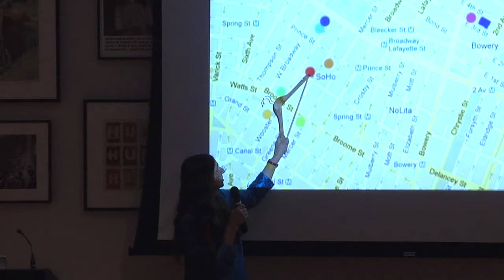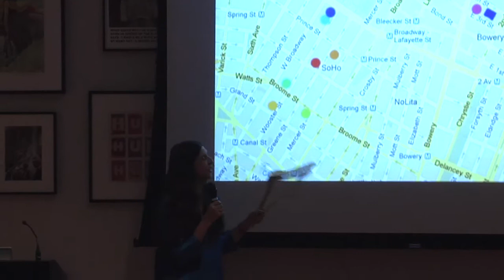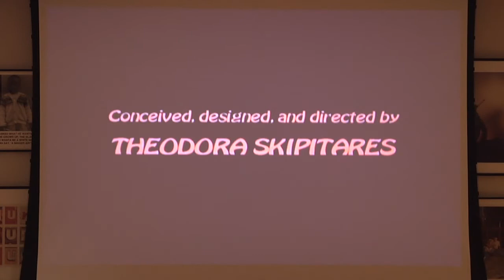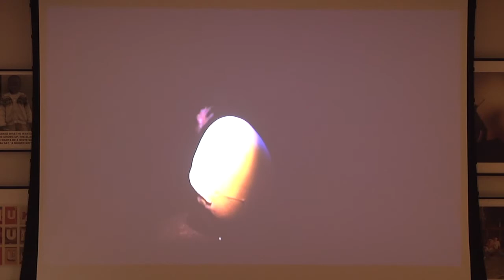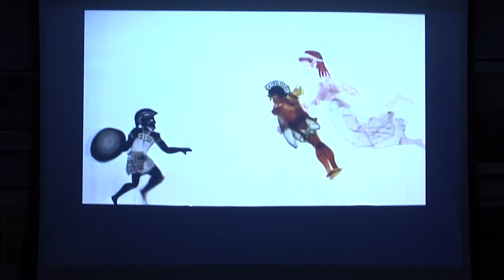Art Work: An Evening with Theodora Skipitares | Eugene Lang College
Theodora Skipitares is a visual artist and theater director who trained as a sculptor and theater designer. Drawing on Western and Asian traditions she works with life-size puppet and miniature figures, which become her performers. She has created twenty-three plays, often using video and classics. She visits Eugene Lang College to discuss her artistic process and current work.

ART WORK is an ongoing series of talks by innovative artists who speak about the artistic process on special evenings at Lang. Students gain access to the intimate workings of some of the most influential artists practicing in the city today. In an intimate setting, the artists detail their creative process, speak about new productions, and examine their most famous works. The series is curated by Bonnie Marranca, professor of Theatre at The New School.

Hosted by The Theatre program through Eugene Lang College at The New School

Eugene Lang College The New School for Liberal Arts, based in New York City, is one of very few liberal arts schools in the country fostering critical thinking, social justice, and cross-cultural understanding.

*Location: Wollman Hall 65 W 11th Street, 5th Fl.
Tuesday, November 27th, 2012  6pm